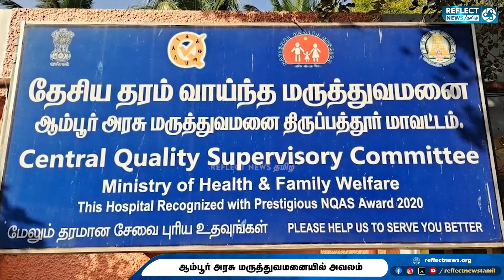வயிறு வலியுடன் ஆம்பூர் மருத்துவமனை சென்ற பெண்ணிடம் மருத்துவர் அடாவடி